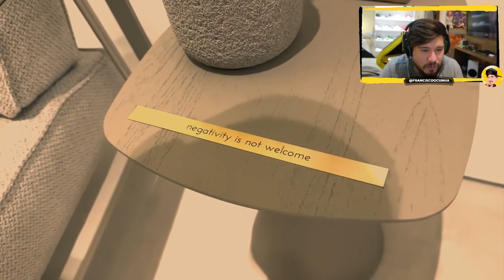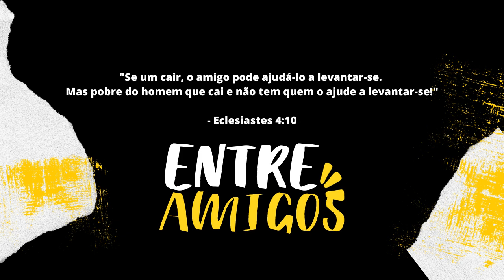REAGINDO A: A REFORMA TÁ PRONTA?! TOUR PELA MANSÃO PT. 1 [ LOUD CORINGA ] - Entre Amigos React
REAGINDO A NOVA MANSÃO DO LOUD CORINGA PÓS REFORMA

Contrate ONLINE e com o MELHOR PREÇO o seu seguro AUTO nas maiores seguradoras do Brasil.

                               - Twitch Felldriz

REDES DO ENTRE AMIGOS: @entreamigospdc